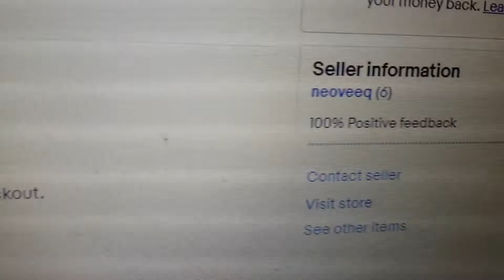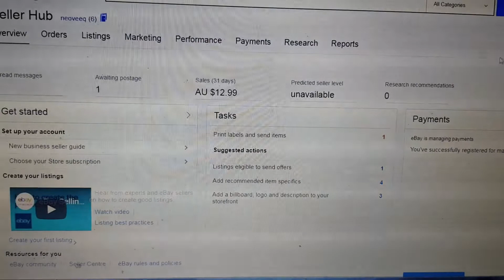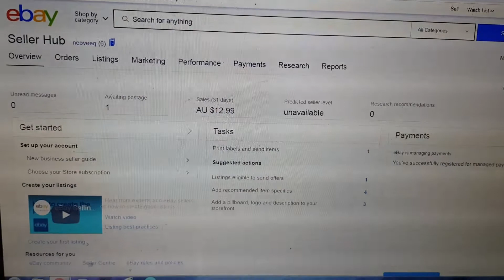Finally ... My very first eBay sale!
18th July 2021 - After 18 days Neoveeq has its first eBay sale! Every business has to start somewhere and this is where the revenue starts.
Extremely grateful to be off and running!